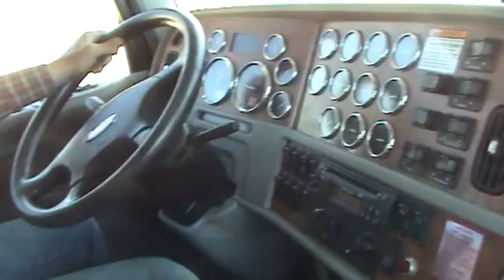Slivka Harvest 2012 (Part 1)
Have you wondered what it would be like to be out on the harvest field?  This video shows some great footage of everything that is involved in a Montana wheat harvest.  You'll see some great footage of the combines, tractors, trucks, and the results from an accidental collision between a combine and a service truck.  All of this is taking place in the open country of Central Montana.  Some of the area filmed in this video included some amazing and breathtaking views of 1000 foot cliffs and incredible land formations.  This is called the Upper Missouri Breaks.  These combines had to work right on the edge of these massive drop offs.  This area and the L. Petersen Farms custom cutting crew (also featured in this video) will be featured in a professional documentary about harvesting across the United States.  This video also contains footage and production quality that is incredibly unique to last year's project.